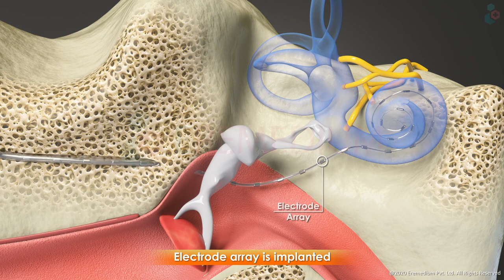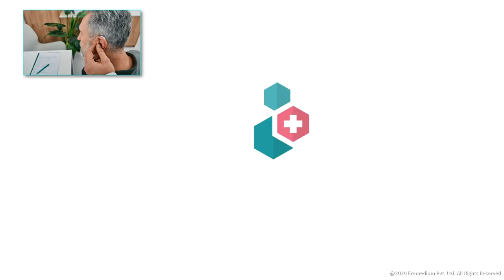Cochlear Implants: What are they and How do they work? - 3D Guide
A cochlear implant is a small, complex electronic device that can help to provide a sense of sound to a person who is profoundly deaf or severely hard-of-hearing.
MEDICAL ANIMATION TRANSCRIPT:

Cochlear Implant
Cochlear Implant is an electronic device that improves hearing in a person who is profoundly deaf or severely hard-of-hearing.
Cochlear Implant transforms sounds into electrical signals and transmits them to auditory nerves.
Cochlear implant has 2 primary parts:
“External Speech Processor”, it processes the sounds and sends electrical signals to the implant.
“Internal Receiver” is placed behind the ear during surgery. Internal Receiver collects signals from the transmitter and sends them to auditory nerves bypassing any damaged portions of the ear. Auditory nerves carry the signals to the brain

Procedure
An incision is made behind the ear
A small depression is created in the bone.
The doctor drills through the skull to reach the cochlea of the inner ear.
Electrode array is implanted
The skin incision is stitched closed

Post procedure
Audiologist will activate and calibrate the implant a few weeks later
*TimeStamps*
0:00 Introduction of Cochlear Implants
0:35 Procedure of Cochlear Implants
0:59 Post procedure of Cochlear Implants
Watch this 3D video to go through step by step guide on all about Cochlear implants